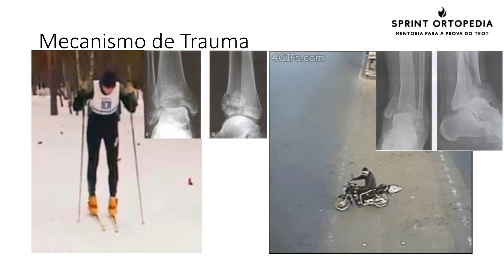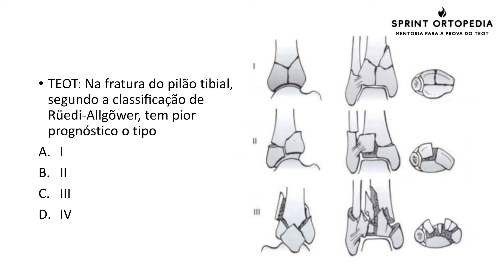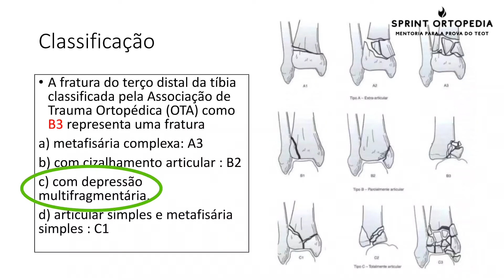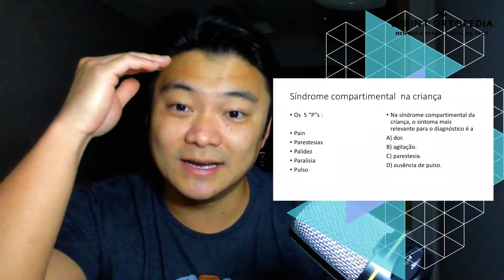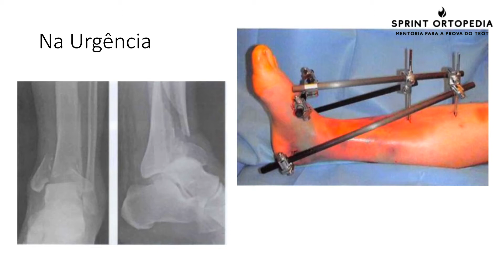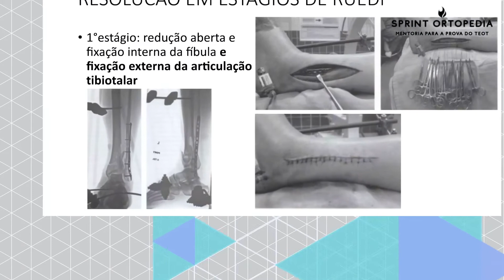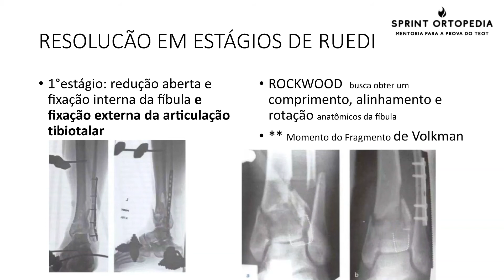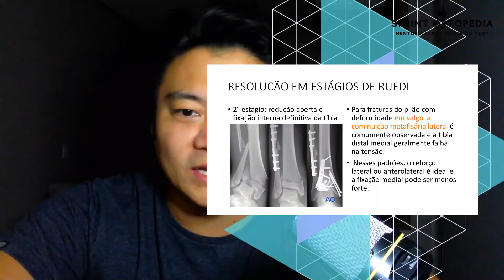Fratura de Pilão Tibial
😑Fala moçada

📽Neste vídeo falo sobre a fratura de pilão tibial.

💥Esta é uma fratura classicamente de alta energia.

A fratura do pilão é um tipo de fratura que ocorre na parte inferior da tíbia (tíbia) e envolve a superfície de suporte de peso da articulação do tornozelo.

🔥Com esse tipo de lesão, a fíbula, também é freqüentemente fraturada. Uma fratura do pilão normalmente ocorre como resultado de um trauma de alta energia.

🛠Na maioria dos casos, a cirurgia é necessária para reduzir a superfície articular. Por causa da energia necessária para causar uma fratura do pilão, os pacientes podem ter outras lesões que também requerem tratamento.

Dentre as complicações, temos a síndrome compartimental.

Síndrome compartimental  na criança:
Os  5 “P”s :

Pain
Parestesias
Palidez
Paralisia
Pulso

No vídeo falo algumas questões clássicas do TEOT e falo sobre as classificações e informações mais importantes que o residente de ortopedia deve saber.

Assine o canal e veja mais vídeos informativos grátis